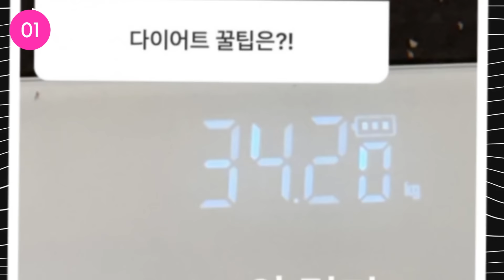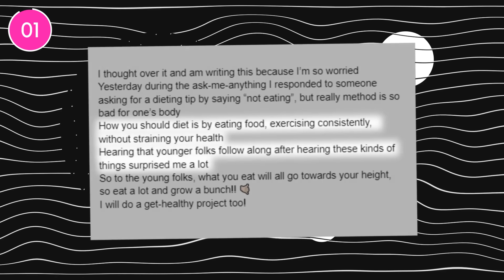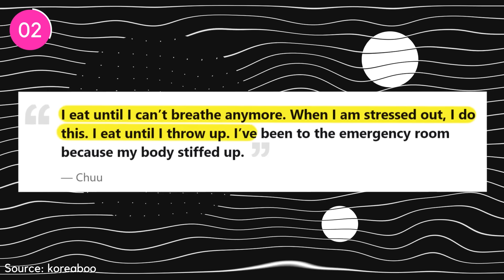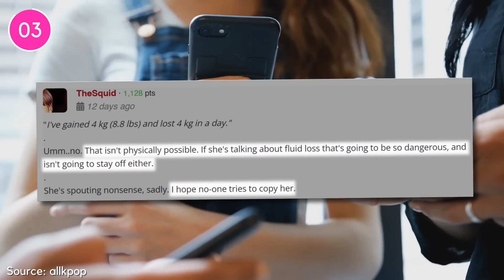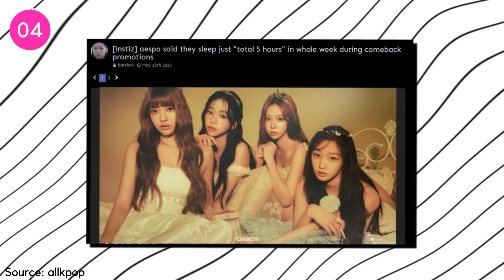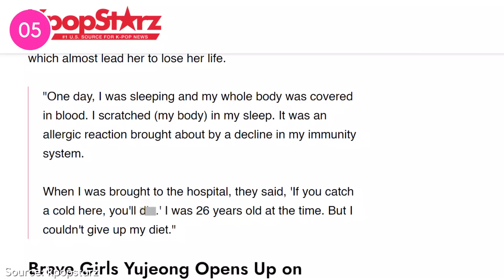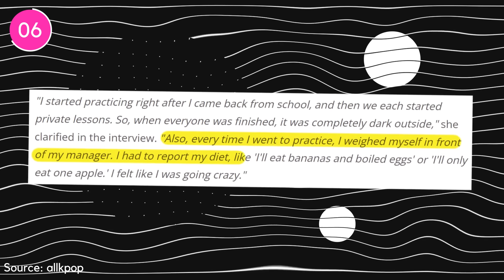Worst KPOP Diets That Went Viral Among KPOP Fans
notorious diets and eating habits of kpop idols , shared openly with fans, have raised concerns about how they’re influencing their audience. stick around to learn about the worst kpop diets that went viral among k pop fans! enjoy this video and subscribe to kookielit for more kpop news and videos.